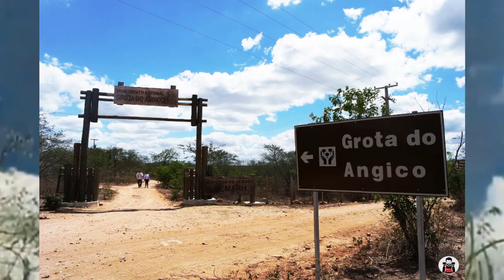O INEXPLICÁVEL TOMBO DE LAMPIÃO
Manhã de 28 de julho de 1938, Grota do Angico, município de Porto da Folha, Sergipe. Após cinco minutos de fogo serrado, uma patrulha volante do Regimento Policial Militar do Estado de Alagoas (atual PM), comandada pelo 1º tenente João Bezerra da Silva, colocava fim à vida de Lampião, o Rei do Cangaço. Passados 120 anos de seu nascimento e 80 de sua morte, Lampião junta-se a Padre Cícero e Delmiro Gouveia na reduzida galeria dos mitos nordestinos do Século 20. Segundo personagem mais biografado das Américas (perdendo só para o argentino Che Guevara), o temido cangaceiro ainda desperta ódio, admiração e curiosidade entre parentes daqueles que, de alguma forma, ao longo dos anos, tiveram contato com ele. Na qualidade de mito, sua vida, pontuada de controvérsias, é estudada por pesquisadores que se reúnem periodicamente em inúmeras cidades do Nordeste, onde, por meio de seminários, conferências e palestras, procuram passar a limpo fatos ainda hoje cercados de teorias que se perpetuam através dos tempos. Seja como for, Lampião é, indiscutivelmente, o maior expoente do cangaço. Dependendo do ponto de vista e da conjuntura, para uns foi bandido cruel e sanguinário. Para outros foi herói e benfeitor. Mas o que todos concordam é que ele era um guerrilheiro astuto, destemido e gestor competente da primeira organização criminosa do Brasil fora do universo político-partidário. Pode-se dizer ainda que ao incorporar nas vestes de seu bando adereços especiais como cinturões e cartucheiras artesanais, lenços coloridos e chapéus com abas viradas enfeitados com estrelas, moedas de ouro, crucifixos e outros símbolos místicos, Lampião inaugurou o “Cangaço Ostentação”.